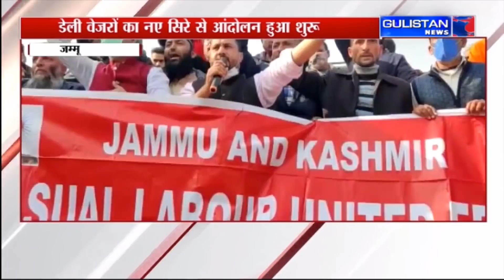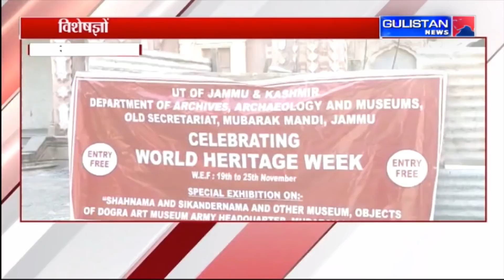Jammu and Kashmir News|| Gulistan News